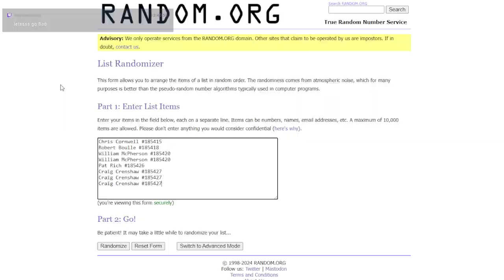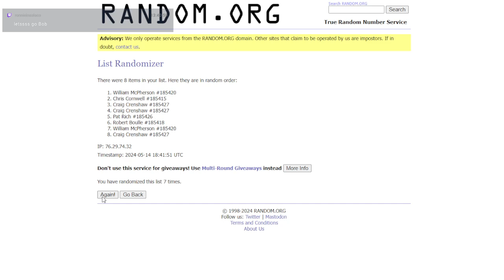Hit of the Show!! C J Stroud Flex! 5/14/2024 Noon Show Highlights